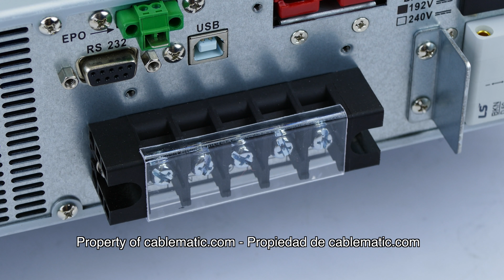UPS en ligne Vainqueur PRO KR 6 KVA vers rack 19 distribué par Cablematic ®